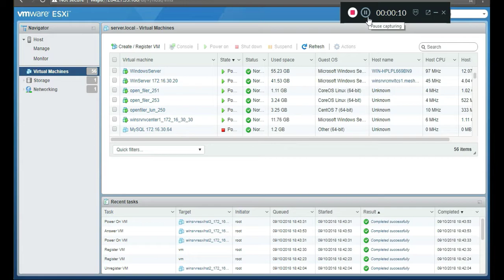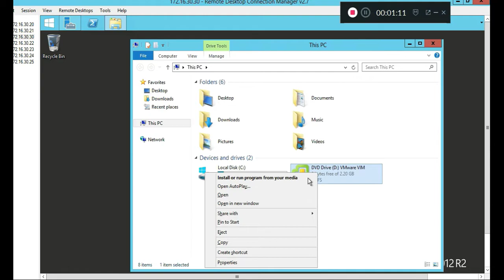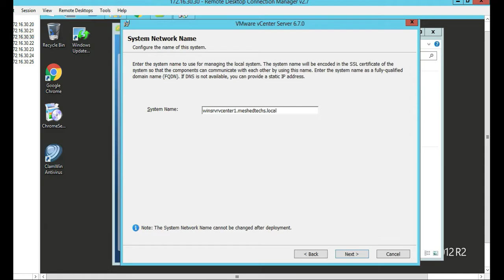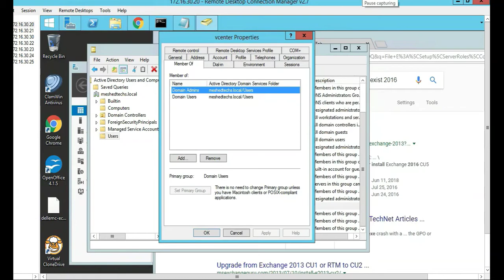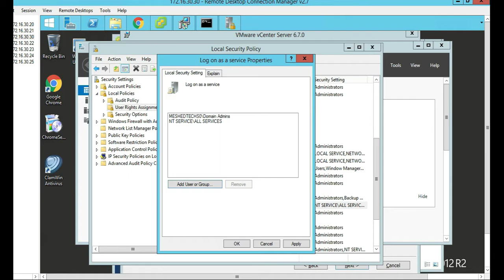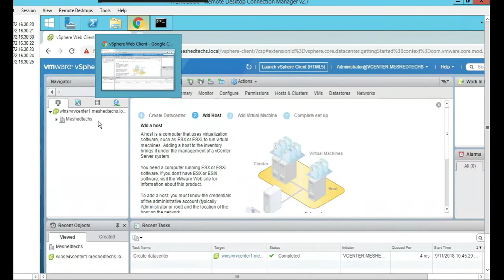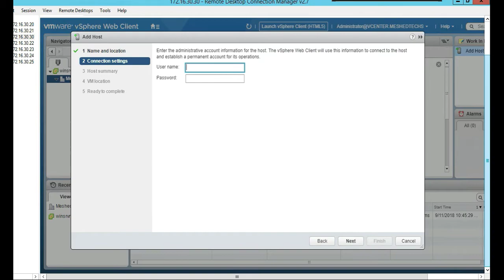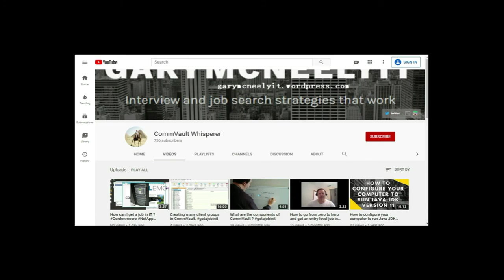How to install Vmware Vcenter